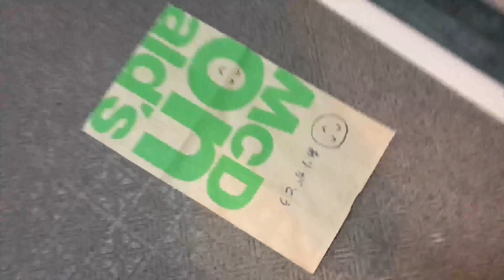【爆笑】マクドナルドでSMILEだけをウーバーしてみた結果、奇跡が起きたっ！！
I ORDERED A SINGLE SMILE FROM MCDONALDS VIA UBER EATS

I decided to order a single smile from UberEats at Mcdonlads!
The results were rather surprising!